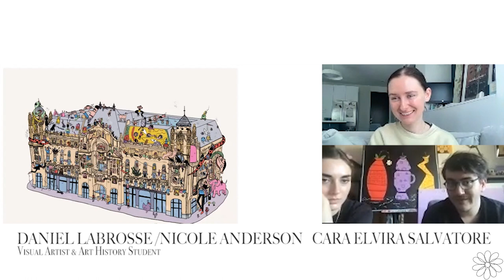Daniel Labrosse and Nicole Anderson on Exploring What Makes Us Individuals and Creative Partnership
Conversation with Daniel Labrosse, visual artist, and Nicole Anderson, art history student, on May 10, 2022. as well as @labrossesstuff and @nettawool on Instagram.

For more on Exploring What Makes Us Individuals and Creative Partnership, I encourage you to listen in. Thank you so much for this conversation and your work, Daniel and Nicole. And thank you always, Angela Salvatore, for video editing.

The views and opinions expressed by the guest(s) of this program are those of the guest(s) alone and do not necessarily reflect the views or positions of the host. Opinions expressed by the host and this conversation are my own and not those of my employer.